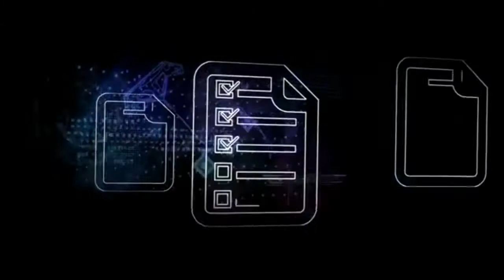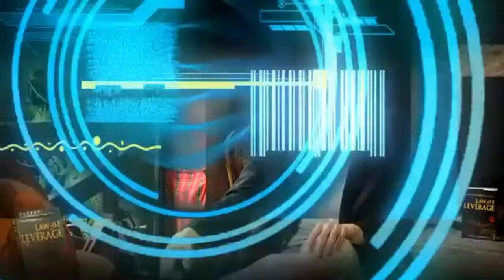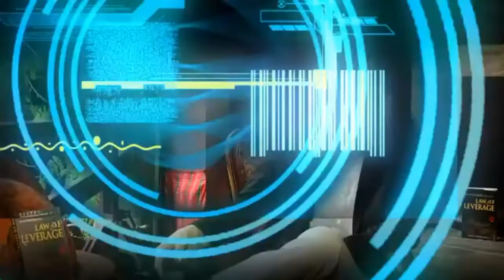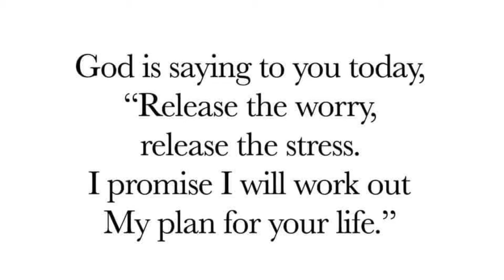AVERAGE FILIPINO Are (see description)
45% Dependent on Relatives
30% Dependent on Charity
23% Are still Working
Only 2% are financialy Independent
80%-90% are Experiencing The Rat Race also Known as The Race For Survival, living from Paycheck to Paycheck

JOIN IAM WORLDWIDE NOW😊